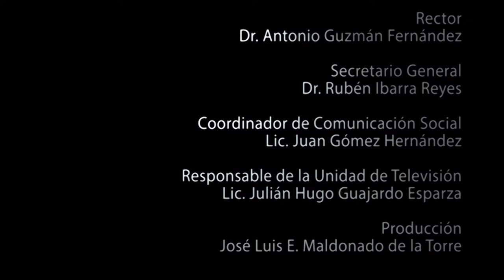Anuncia Rector de la UAZ Consolidación del campus Jerez